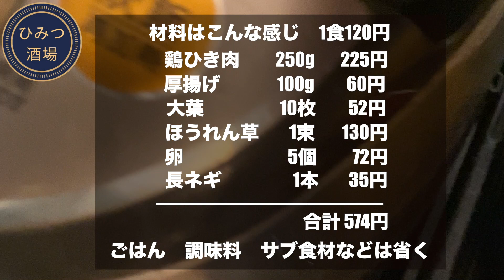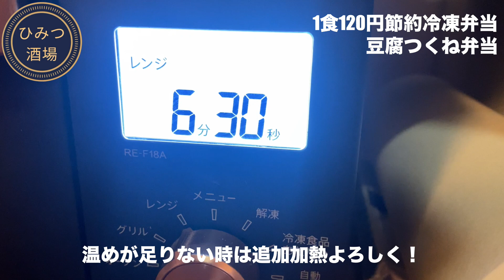【1食120円】豆腐つくね弁当 ５日分作り置き 節約まるごと冷凍弁当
【豆腐つくね弁当　５日分作り置き　節約冷凍弁当】

節約や時短に便利な冷凍弁当を作ります

100均でレンジ加熱対応の容器を５つ購入すれば明日からでも始められます！
容器によって加熱の「ワット数」が違うので注意してね！
僕が買ったのは「500ワット」加熱対応タイプで600mlのものです
少し大きいと感じる方はもっと小さめでもOK！

毎日の弁当作りが面倒な方
節約や時短がしたい方はぜひ参考にしてみてください！
すごく励みになります！

【お弁当の内容はこちら】
・雑穀米ごはん
・豆腐つくね
・卵そぼろ
・ほうれん草のごま味噌和え

材料はこんな感じ
1食あたり約120円でできます
鶏ひき肉　　250g　225円
厚揚げ　　　100g　60円
大葉　　　　10枚　52円
ほうれん草　1束　  130円
卵　　　　　5個　  72円
長ネギ　　　1本　  35円
　　　　　　　合計574円
※ごはん　調味料　サブ食材などは省いています

【材料】
・ほうれん草　1束
・みそ　　　　小さじ2
・めんつゆ　　小さじ1

【卵そぼろ】
・卵　　　　　　5個
・和風顆粒だし　小さじ1

【豆腐つくね】
・鶏モモ挽肉　　　250g
・厚揚げ　　　　　約100g
・おろししょうが　小さじ1
・白こしょう　　　少々

【手順】
①最初にご飯を3〜4合炊きます
　自分の食べたい量を炊きましょう！
　炊けたらよく冷ましておきます

②【ほうれん草のごま味噌和え】を作ります
　水で洗ったほうれん草を食べやすい大きさにカット
　耐熱ボウルへ入れて　500ワットのレンジで2分加熱
　一度取り出して　混ぜて
　もう1度500ワットのレンジで2分加熱
　水気をよく絞って
　その他の材料を入れてよく和えれば完成

③【卵そぼろ】作ります
　卵をボウルに割って
　その他の材料を入れて
　よく混ぜ合わせます
　弱火で熱したフライパンにサラダ油を入れて
　菜箸でひたすら混ぜます
　火加減は常に弱火の方が
　細かく仕上がりやすいです

④【豆腐つくね】を作ります
　長ネギと大葉をみじん切りにして
　ボウルにその他の材料を全て入れ
　読む混ぜ合わせます
　握りつぶすようにして
　混ぜるといい感じにつなります
　粘りが出たらOK

⑤熱したフライパンに10等分にした
　豆腐つくねを焼いていきます
　全て自分用なので
　多少のサイズの違いは気にしない
　両面にしっかりと焼き目をつけたら

⑥タレの材料を全て入れて煮詰めます
　フタがある人はフタをしてね
　タレの量が半分くらい煮詰まったら
　いい感じです！

⑦いよいよ盛り付けです
　バランス良く5日分を分けましょう
　レンジで加熱ムラが出ないように
　なるべく平たく均等に盛り付けるのがコツです

⑧極寒の業務用冷凍庫に突っ込みます！

⑨食べるときは500ワットのレンジで5〜6分
　加熱します
　カチカチに凍ってます
　温めが足りない時は追加加熱よろしく！

冷凍してレンジ加熱した後でも
豆腐つくねはふわふわで

平日自分が楽するために作っても良いですが
栄養管理にもいいかもしれませんね！

家で作れる最強＆最高居酒屋レシピを目指しています！

大城密の書籍および作品情報、SNS情報です。
下記リンクからご予約ご購入や閲覧していただければ嬉しいです！

▼夏、君と運命の恋をするはずだった (角川文庫)   大城密